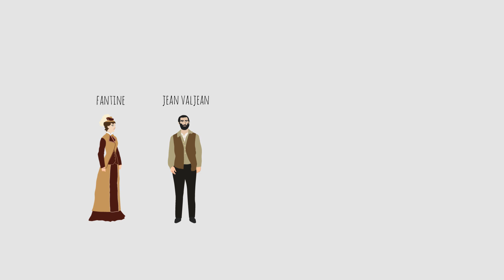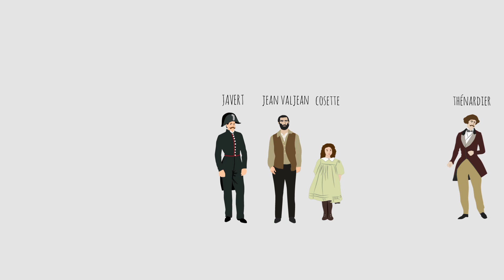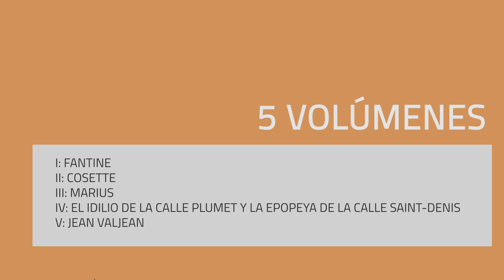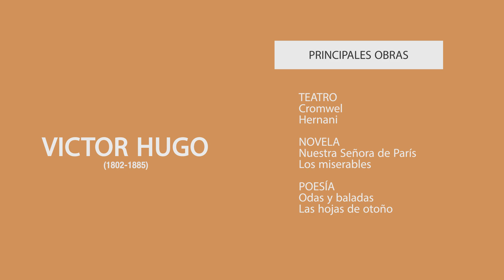Los miserables de Víctor Hugo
En este video veremos el resumen de Los miserables y haremos un pequeño análisis de su argumento y personajes.
- Resumen 0:09
- Características de la obra 3:54
- Víctor Hugo 4:29
- Comentario 4:56